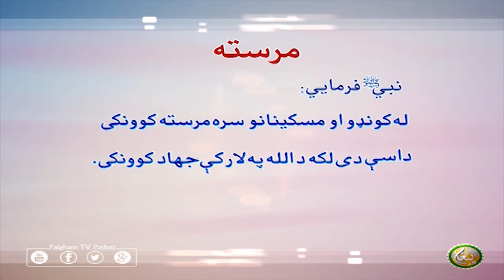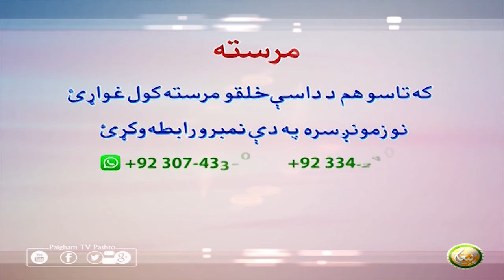Mrasta | EP26 | مرسته